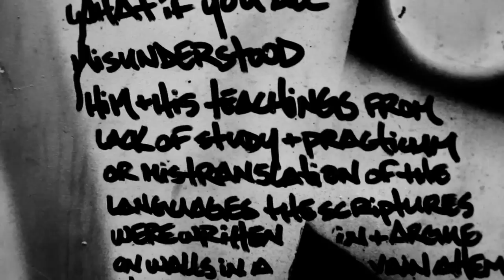Tyrow James f/ Vicious 5150 - "Vanarchy" [Official Video]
"Vanarchy"
Tyrow James featuring Vicious 5150
The Brass Knuckles Effect (2011)
Big Maha Records
Produced By : Scumbag
Director : Tyrow James (for City Slickers Productions)
Filming Dates : October 2011
Filming Locations : Vancouver & Burnaby, British Columbia